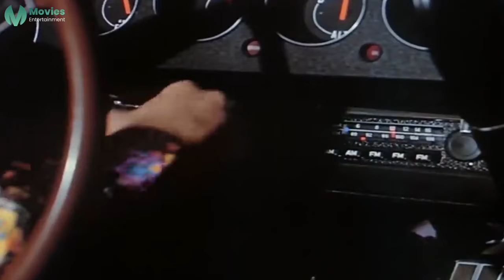جوزي لو عرف بوجودنا مع بعض مش هيسيبك عايش ! | شمس البارودي عرفت غلطها وقررت تتوب